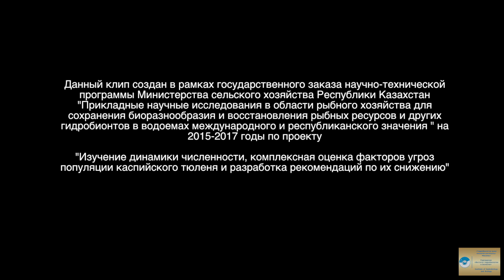К ЛИННЫМ ЛЕЖБИЩАМ КАСПИЙСКОГО ТЮЛЕНЯ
Экспедиция к линнным лежбищам каспийского тюленя весной 2016 г